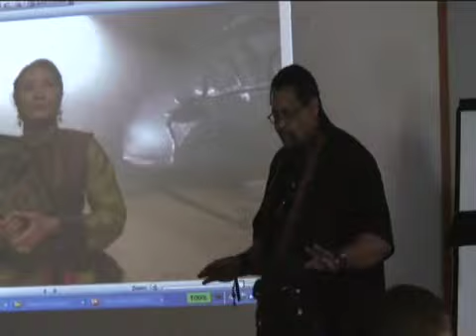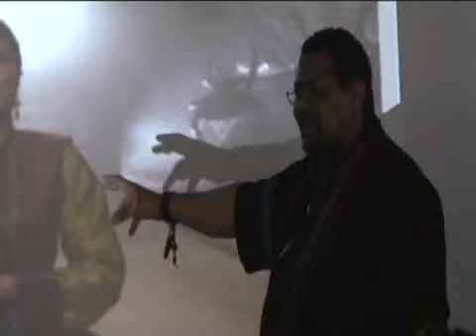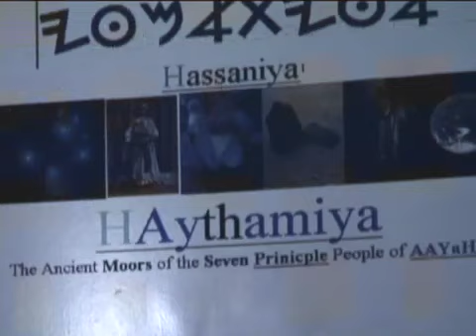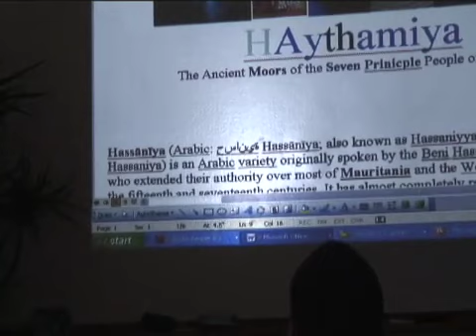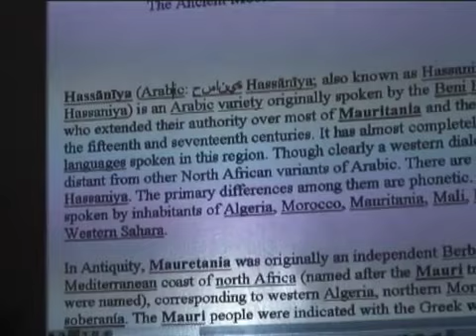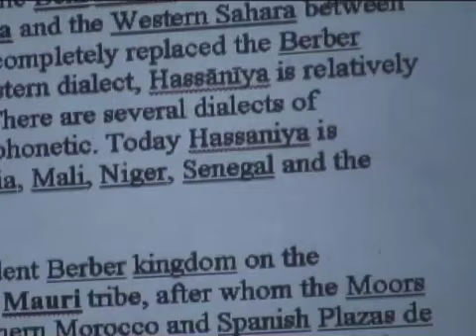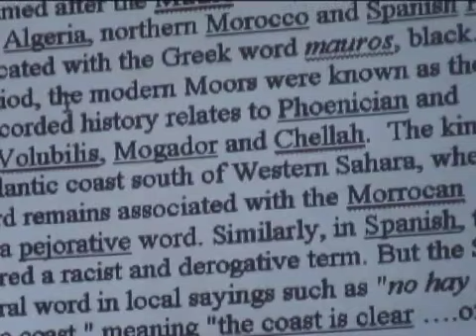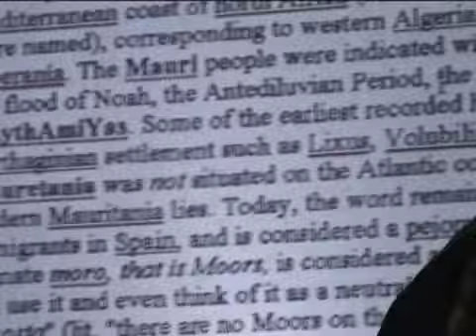Lecture 4 the 7 Birth Gates of The Ancients pt2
Zakana Dabar explains the Ancient name of our brothers and sisters who've been labelled Moors.